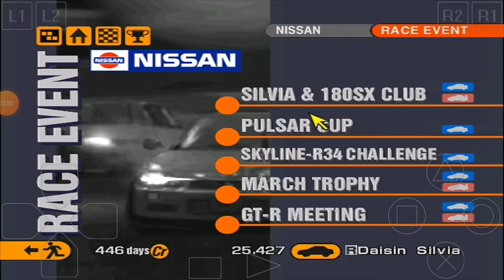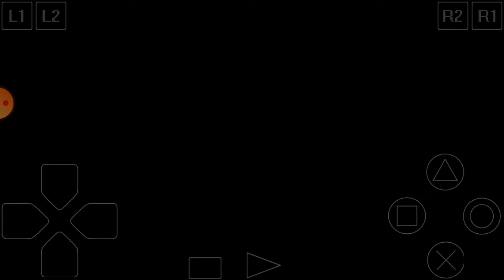Gran Turismo 2 - Novo carro - Nissan Daishin Silvia S15 - Eventos de marca.